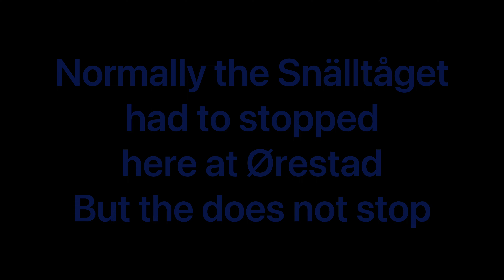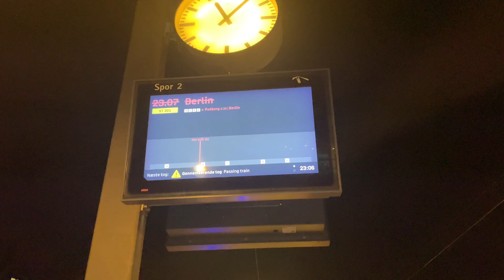Gennemkørende Snälltåget | Passing Snälltåget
Tog i Danmark | Trains at Denmark
Ørestad Station 03/11/2023

Snälltåget

Tog/Train type:
Bmpz
Bvcmz/Bvcmbz
Vectron/ELL 193

00:00 Intro
00:34 Tekst | Text
00:43 Skærmdesign 1 | Screen design 1
00:54 Skærmdesign 2 | Screen design 2
01:04 ELL 193 xxx & Bvcmz/Bvcmbz & Bmpz
01:34 Afslutning | Ending